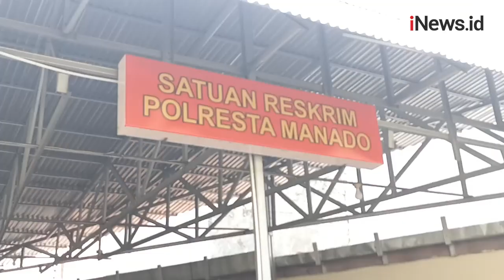Pelaku Penyerangan Pengunjung Kafe di Manado Diamankan tim Resmob Polresta Manado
Penangkapan pelaku penyerangan pengunjung kafe oleh Tim Resmob Polresta Manado berlangsung dramatis. Petugas yang turun dari mobil langsung menurunkan paksa pelaku dari motor hingga tak berkutik.

Android: inews.id/android
iPhone: inews.id/ios